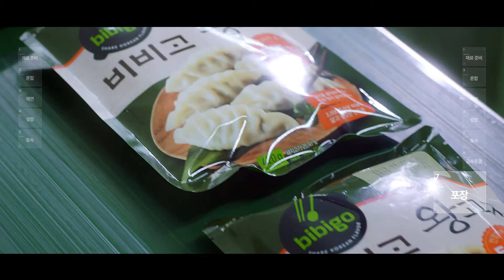[CJ] 속이 꽉 찬 비비고 왕교자 | 차리다(CHARIDA)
재료의 본연의 맛을 살린 왕교자를
편하게 집에서

푸드스타일리스트김은아 와 브랜드디렉터심승규 가 이끄는 '차리다'는 지펠, 디오스, 풀무원, 현대식품관, 신세계푸드, 샤넬 등의 브랜드 광고와 tvN 수요미식회 등의 방송, 그리고 차리다서울 이라는 자체 라이프스타일 브랜드를 통한 젊은 작가들과의 디자인 콜라보레이션 및 판매 등 다양한 분야에서 음식을 매개로 한 크리에이티브 활동을 활발히 펼쳐가고 있습니다.